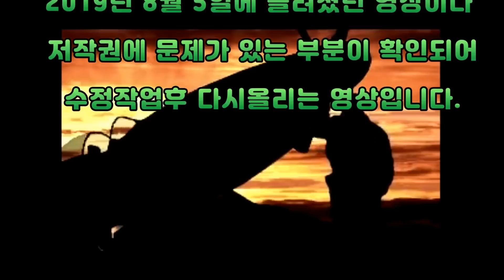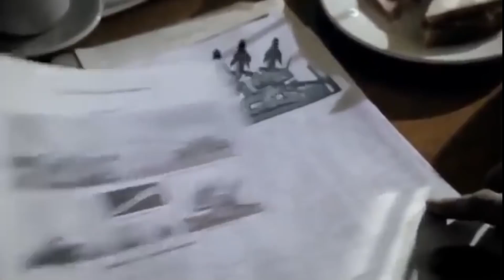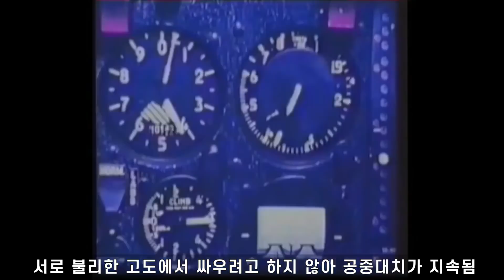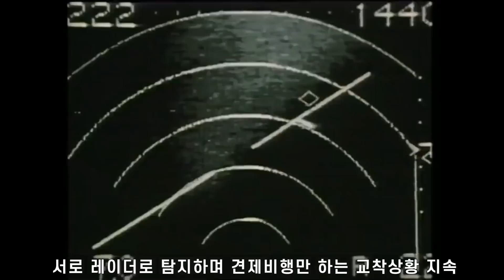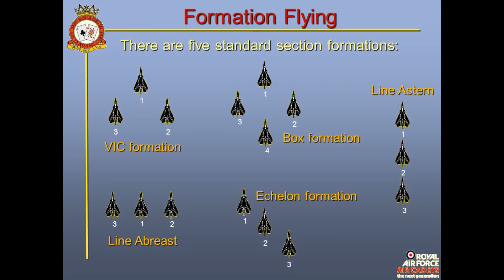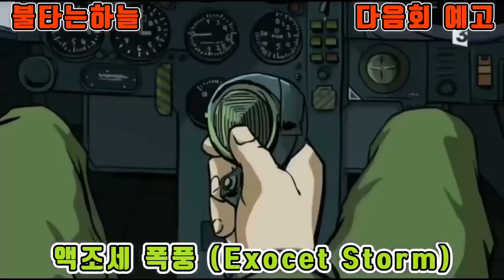포클랜드 전쟁 항공전 4부 : 메이데이의 혈전 ! 씨해리어와 미라쥬3의 대결!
2019년  8월 5일 업로드되었던 영상이나 저작권 문제가 있는 부분을 수정하고 재업로드 됩니다. (수정부분은 1분여 정도로 비슷한 영상으로 대체되어 큰 차이는 없습니다!)
5월 1일 드디어 타오르는 남대서양의 하늘! 발칸폭격기의 블랙벅스 작전과 씨해리어와 미라쥬3 전투기의 정면 대결! 맹공에 나서는 영국해군과 반격의 칼날을 겨누는 아르헨티나... 양측의 공방전이 펼쳐집니다.

! 과거 2001년 불타는하늘의 메인 홈페이지에 올라왔던 항공전사 부분의 내용이 대폭 수정되었습니다. (당시의 근거자료만으로 작성된 내용들이 이제는 많은 수정이 필요하게 되었네요.)

불타는 하늘은 클래식 밀리터리 항공 분야를 다루는 채널입니다.
(메인 홈페이지는 입니다)